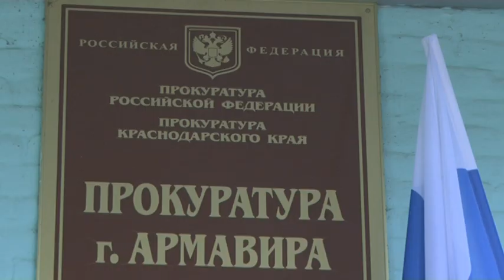В Армавире на 30 предприятиях неофициально работали более 40 человек